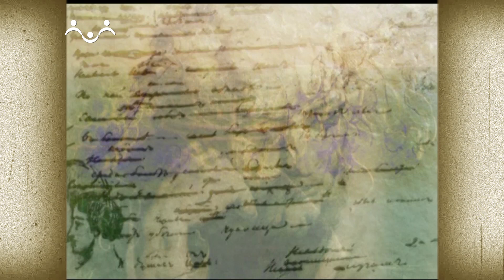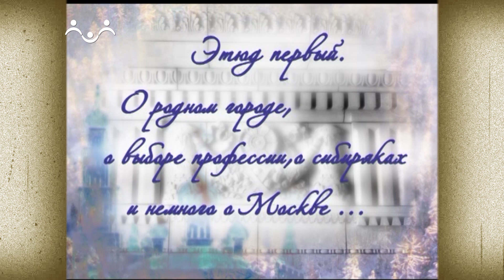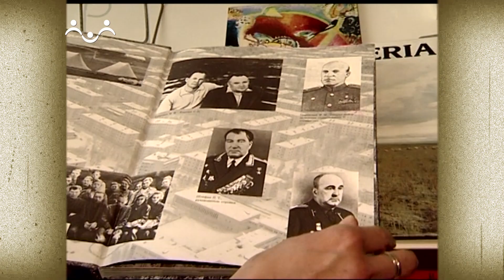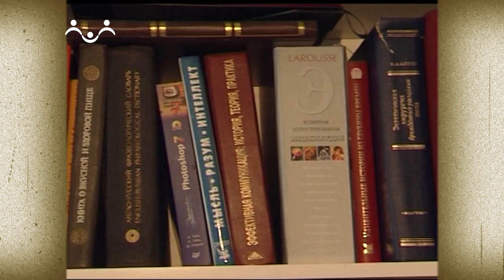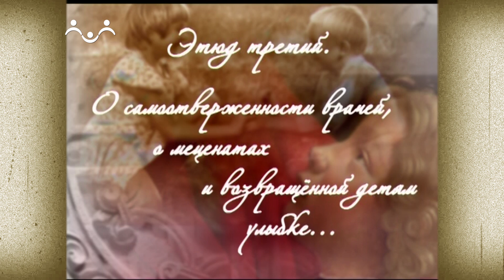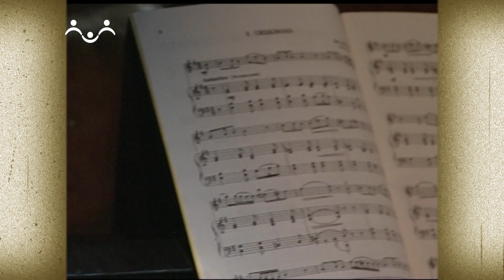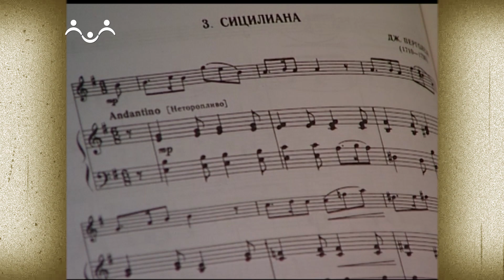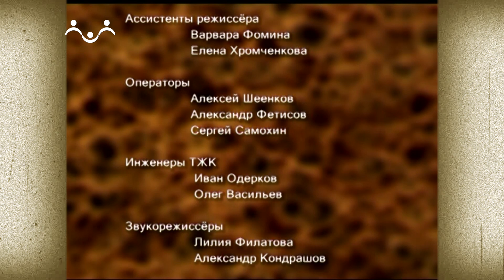Этюды. Светлана Грищенко. Познай себя и прими